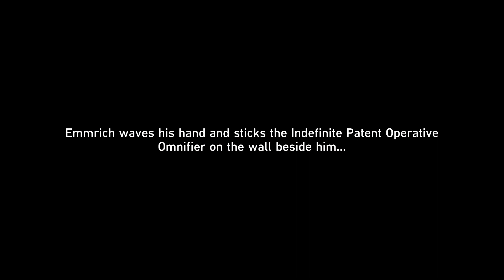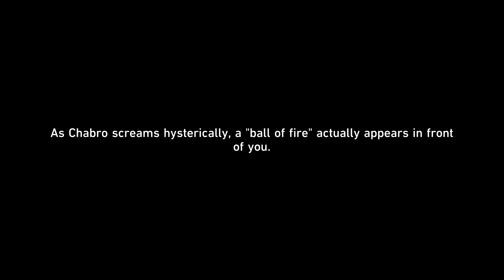do Penacony Side quest speed run and quick 3/19